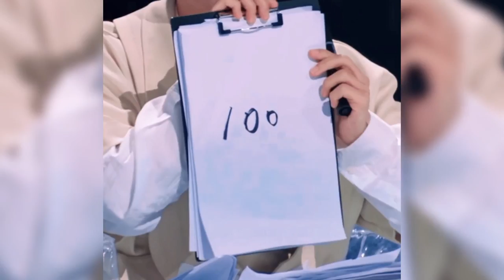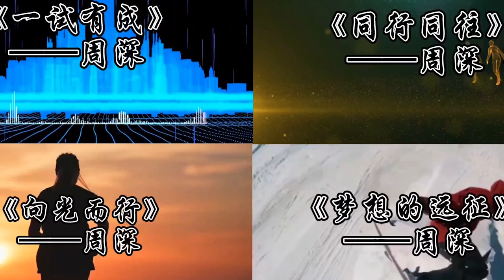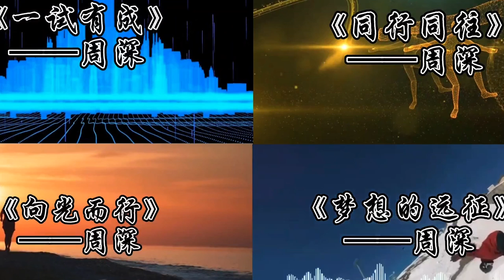【周深】今晚线上播出毕业歌会两首歌舞台现场！周深新的综艺节目《舞台2023》马上就要上线，舞台花絮快来看周深做俯卧撑！